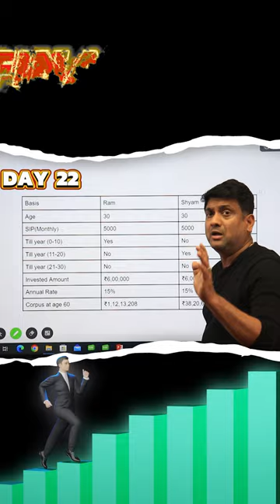Stock Market News